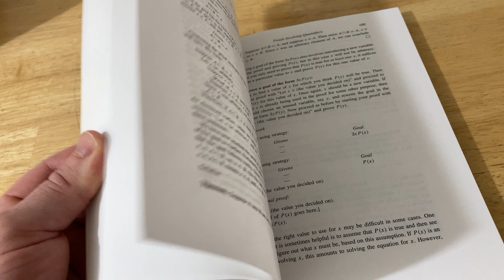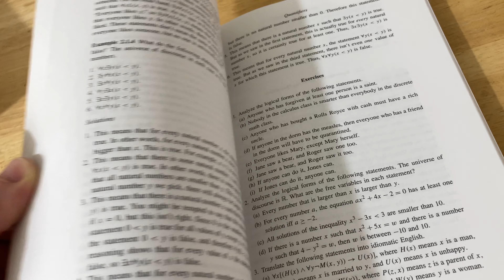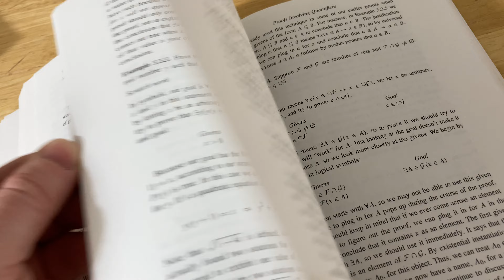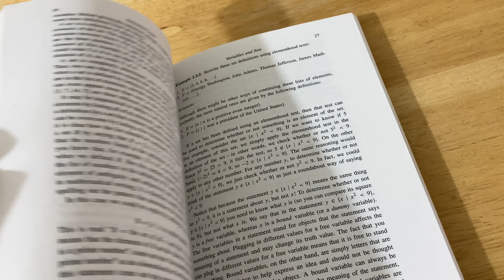Libro Increíble Para Aprender A Escribir Pruebas De Matemáticas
En este video te mostraré uno de los mejores libros para escribir demostraciones matemáticas. El libro se titula "How To Prove It(Como Probarlo)" y fue escrito por Daniel Velleman.

Aqui Esta El Libro
Mis lapices favoritos
(GananciasPorComisión)

Devocionales diarios para la motivación con The Math Sorcerer